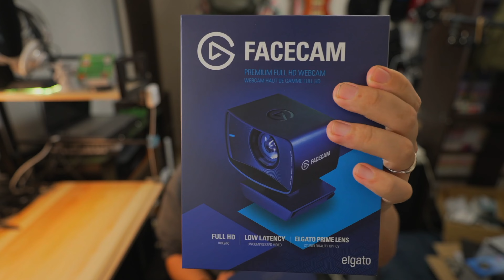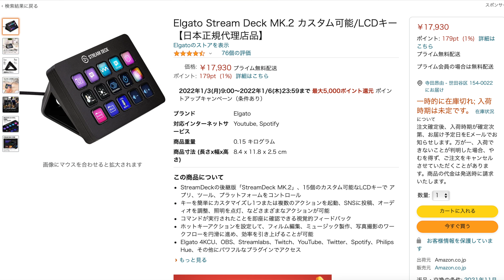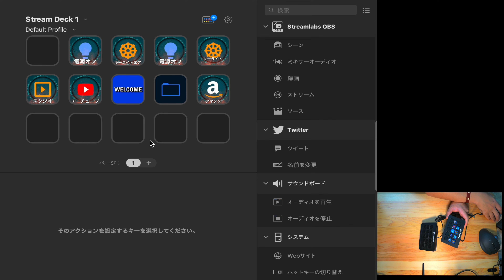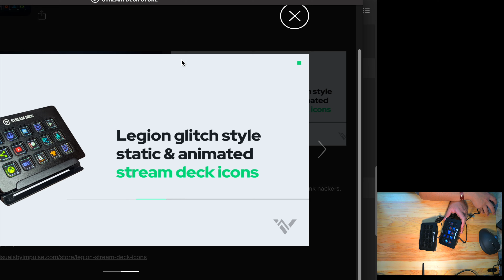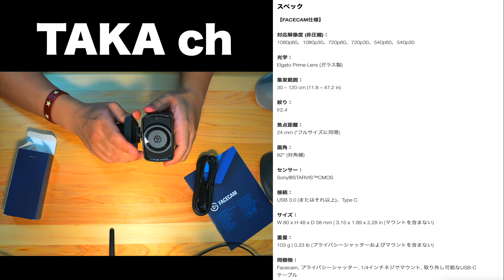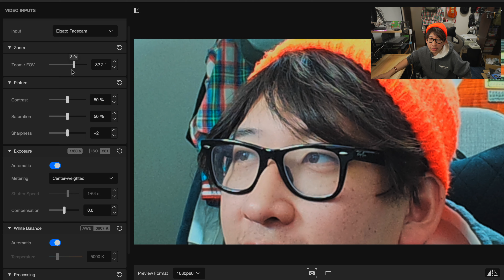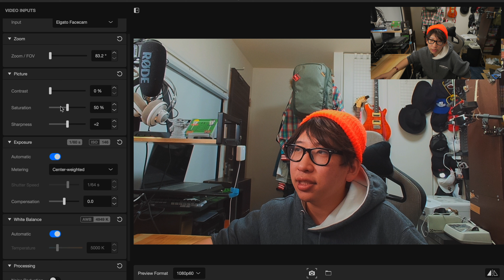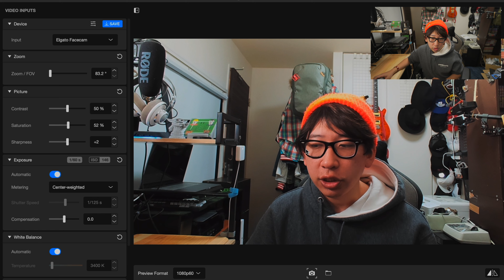2021年の神機材確定‼︎配信に便利な神ガジェットを手に入れた！2021年使って良かった製品No.1 超便利配信機材Elgato『Stream Deck』 &『 FACE CAM』エルガト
Elgato Stream Deck XL エルガトストリームデッキ
CORSAIR Elgato WEBカメラ Facecam 1080p60 フルHD ウェブカメラ

28歳男性
1993年4月21日
ニックネーム：TAKA
前職：サマンサタバサでアパレル生産管理
現在：メカなどの部品販売、納期管理、WEBサイト改善を仕事にしています